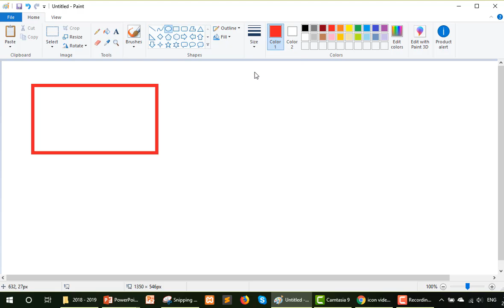Vẽ hình từ hình mẫu có sẵn, chọn độ dày, màu nét vẽ - MS.Paint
Hướng dẫn học Tin học lớp 3, Chủ đề 2: Em tập vẽ